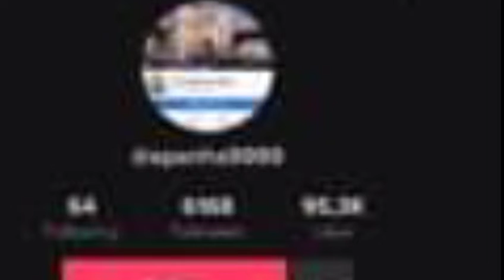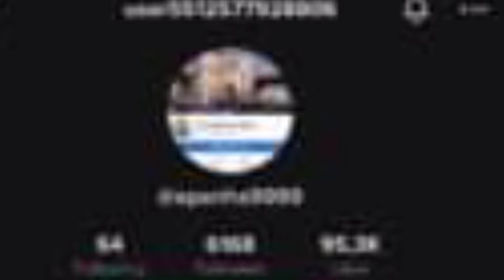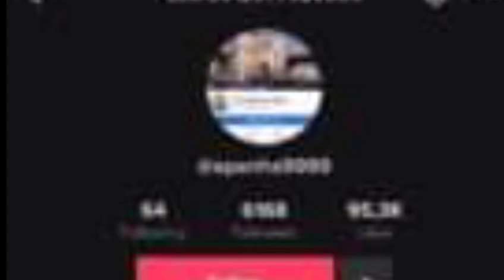Two-star father Thol Sopheth reacts like this to a man who compares his son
លោកផ្កាយ ២ ជាឪពុក ថុល សុភិទិ ចេញមុខប្រតិកម្មបែបនេះ ទៅកាន់បុរសម្នាក់ដែលប្រៀបធៀបកូនលោក

សូមស្វាគមន៍មកកាន់បណ្តាញព័ត៌មានសូមកុំភ្លេចចុះឈ្មោះជាវប៉ុស្តិ៍របស់ខ្ញុំសូមអរគុណ!

@Media News

សូមអរគុណយ៉ាងជ្រាវជ្រៅវ
Thank You So much !